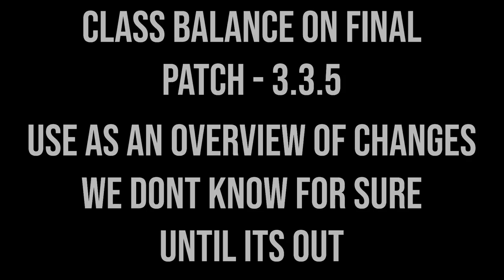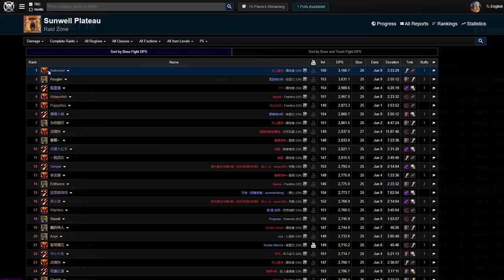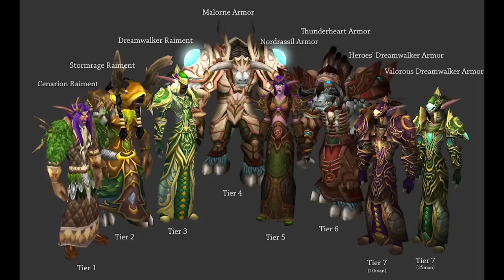DRUID in WotLK Classic: Was It Any Good Though?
Catch up fast with the best leveling guide made by Classic's top speedrunners. I've done Loremaster of Northrend 3 times using this, can confirm works very well. Guides for Dragonflight also available!

It's about time we started on this! New expansion means new class series, and I wanted to kick things off with World of Warcraft's most diverse Class - The Druid.
How will the class perform in WotLK, will the druid rise to the top or continue to be the utility powerhouse we know and love?
Let's find out in: DRUID in WotLK Classic: Was It Any Good Though?
Find Me On:
Timestamps:
0:00 - Intro
1:14 - The Druid
2:38 - What's New Baseline?
7:39 - Balance Talent Changes | PvE
12:13 - Feral (Tank) Talent Changes | PvE
14:16 - Feral (Cat) Talent Changes | PvE
15:37 - Restoration Talent Changes | PvE
17:50 - How Do We Expect Druid To Perform In PvE Overall?
21:42 - Druids in WotLK Arena | PvP (Balance, Resto, Feral)
26:48 - Druid Tier Sets
32:18 - Conclusion